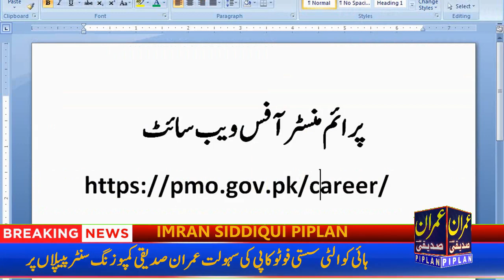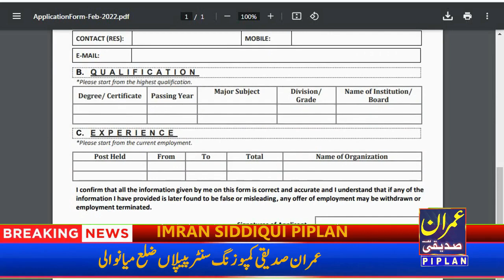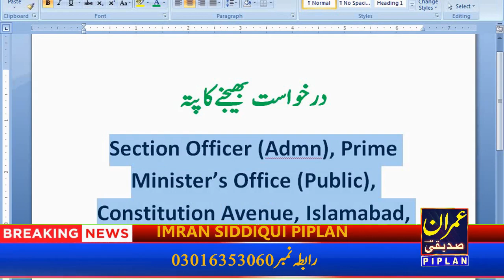Prime Minister PM Office Islamabad Government of Pakistan Jobs 2022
Prime Minister Office Islamabad, islamabad Pakistan invites applications from eligible candidates for the post of vehicle mechanic, data entry operator and stenotypist as per advertisement of February 19, 2022 published in daily Ausaf Newspaper. Candidates with Bachelor, Intermediate and Matric etc. educational background will be preferred.

Prime Minister PM Office Jobs 2022 - Govt Jobs in Islamabad
Latest Government jobs in Prime Minister Office in Management and others can be applied till 6 March 2022 or as per closing date in newspaper ad. Read complete ad online to know how to apply on latest Prime Minister Office job opportunities. Skills in Typing, Driving and Shorthand may be preferred for these Prime Minister Office jobs.